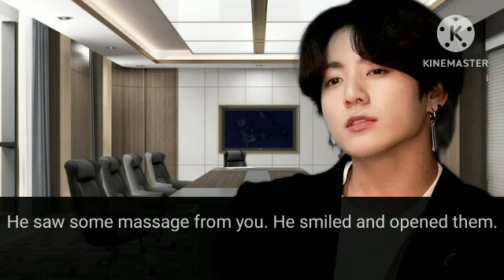[Husband] Episode 37 ||Jungkook ff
All the events in the video is imaginary,it doesn't related with idol's personal life.

⚠️ Please don't copy or re-upload my original work.